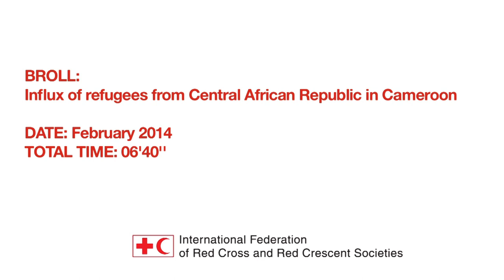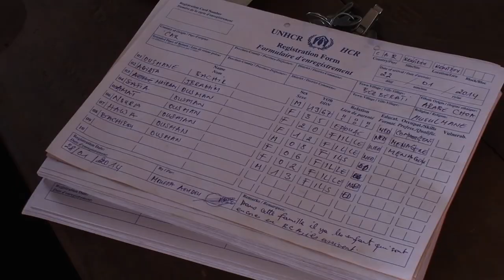Refugees from Central Africa Republic in Cameroon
With the on-going violence in CAR, thousands of people have been forced to flee their country and seek refugee in the neighboring countries like in Cameroon. Since beginning of January more than 8000 people have crossed the border.